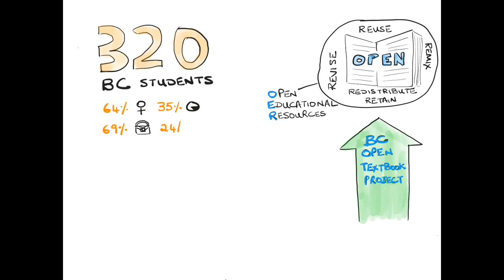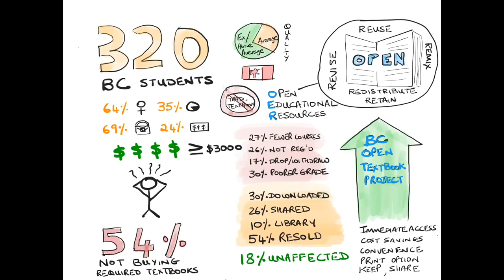Perceptions, Use, and Impact of Open Textbooks in British Columbia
A rough sketch note summary of Jhangiani & Jhangiani (2017).

ps This is my first attempt at something like this. Please be kind :-)